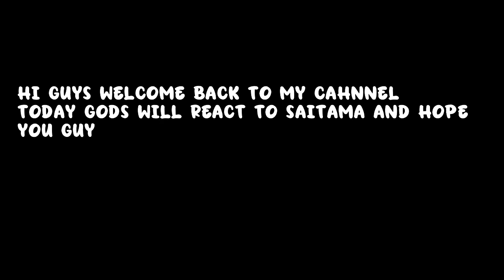Gods React to Saitama || Record of Ragnarok || - Gacha React